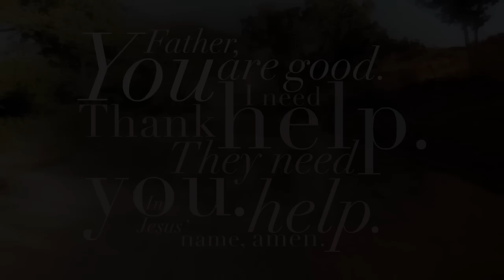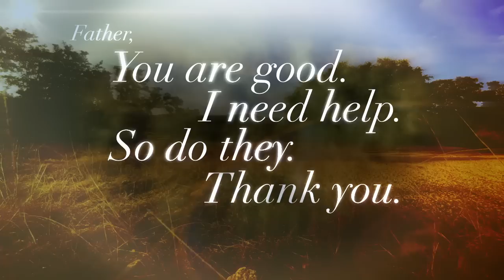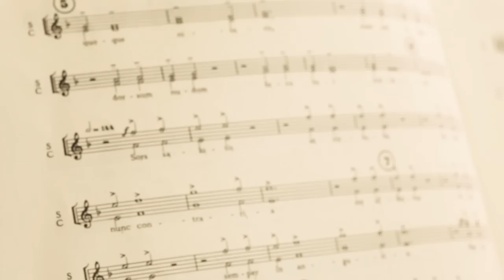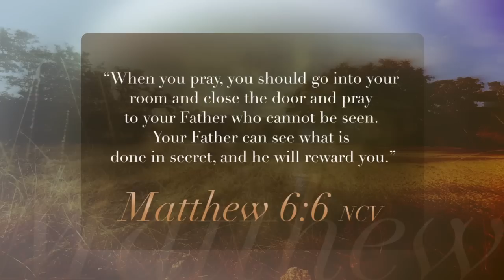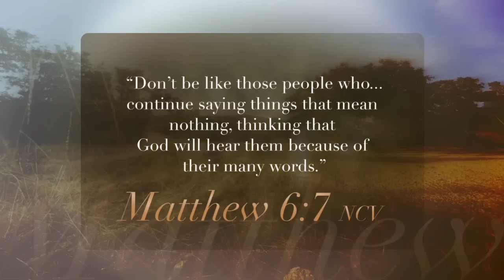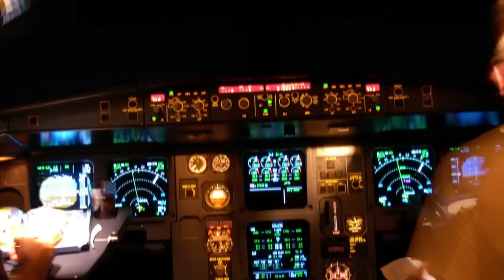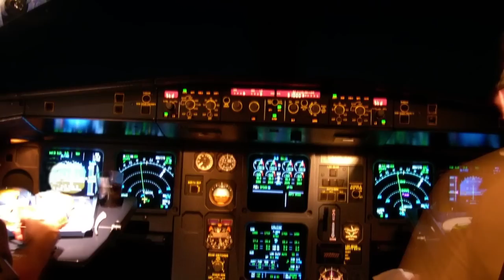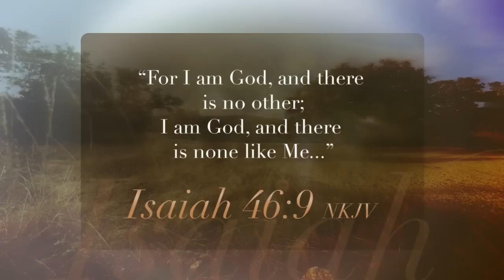Before Amen Small Group Bible Study by Max Lucado - Session One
Before Amen Small Group Bible Study by Max Lucado

Experience a Heart Connection with God

We all pray . . . some. We pray to stay sober, centered, or solvent. When the lump is deemed malignant. When the money runs out. When the marriage is falling apart. But wouldn’t we like to pray . . . more? Better? Stronger? With more fire, faith, and fervency?

In this four-session video-based study, best-selling author Max Lucado reveals his struggles with prayer and how he discovered that it is not a privilege for the pious or the art of a chosen few but a simple tool everyone has been given to have a conversation with God. He shows you how to let go of uncertainties about prayer, trust that God hears you, and embrace a prayer life that brings peace and rest.

Join Max Lucado on a journey to the very heart of biblical prayer and the power unleashed with five simple sentences: “Father, you are good. I need help. They need help. Thank you. In Jesus’ name, amen.” This study guide includes leader helps, discussion questions, conversation starters, and between-session activities to enhance your understanding and application of Max’s teaching.

Session Titles:
1. Father, You Are Good
2. I Need Help
3. They Need Help
4. Thank You

More than 120 million readers have found inspiration and encouragement in the writings of Max Lucado. He serves the people of Oak Hills Church in San Antonio, Texas, where he lives with his wife, Denalyn, and a sweet but misbehaving mutt, Andy.